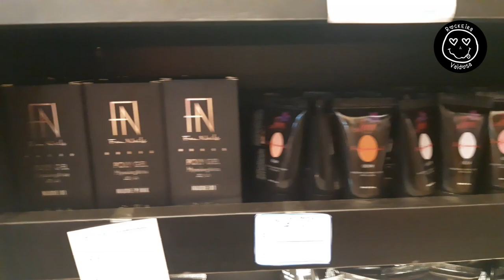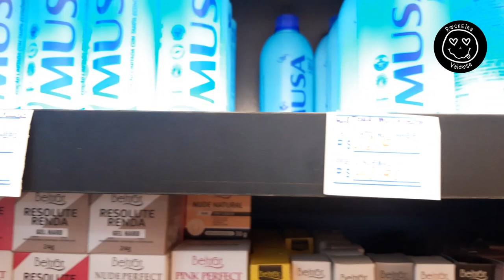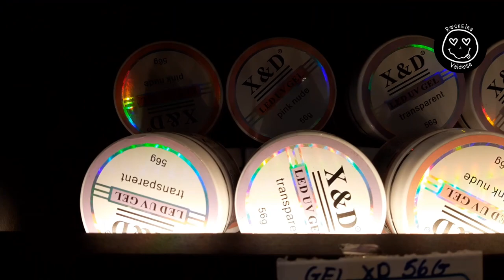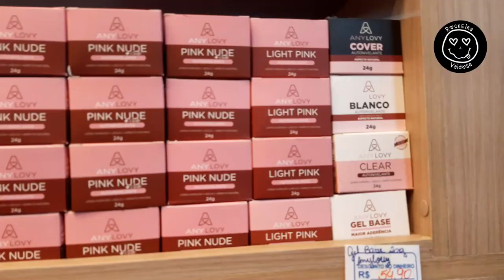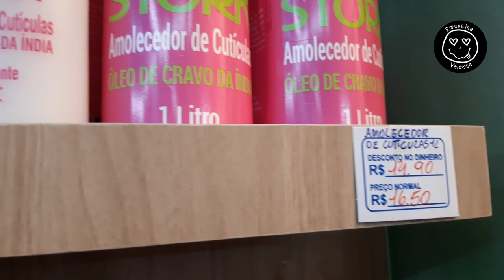Visitando a JUJU MANICURE - Mercadão de Madureira